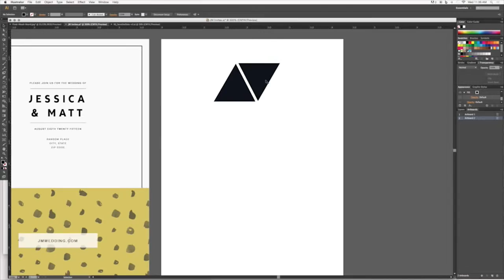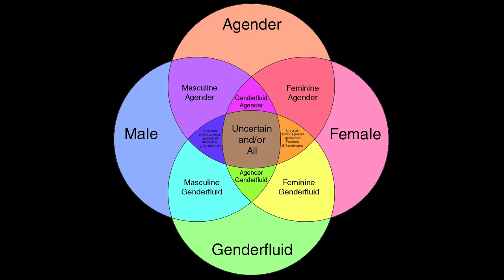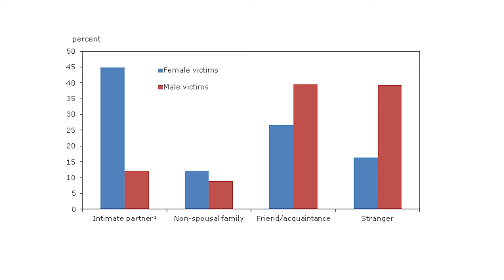Sociology at Capilano University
An overview of Sociology at Cap, with a description of our first year courses:  SOC 100, "Social Structures"; SOC 101, "Concepts and Theories of Sociology"; and CRIM 101, "Introduction to Criminology."
Video contents:
0:00-1:11:  Professor Graham Cook answers the question:  What is Sociology?
1:11-2:24:  Professor Laurel Whitney explains course credits, prerequisites, and other practical questions
2:24-4:52:  Graham describes SOC 100, "Social Structures"
4:52-7:50:  Graham introduces SOC 101, "Concepts and Theories of Sociology"
7:50-10:15:  Laurel talks about CRIM 101, "Introduction to Criminology"